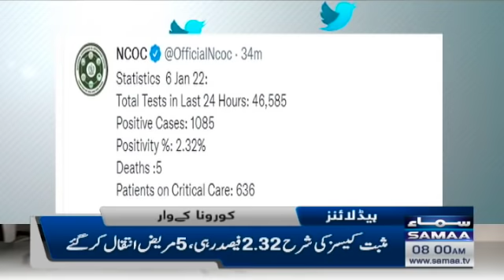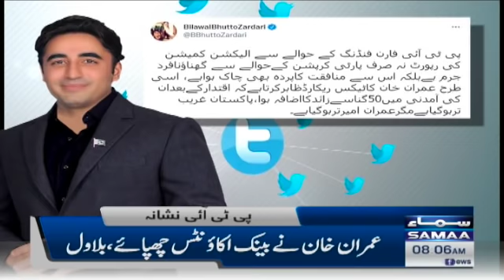Samaa news headlines 8am - European mumalik mein corona ki khofnak suratehal - SAMAATV - 6 Jan 2022